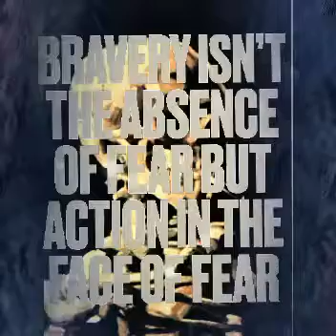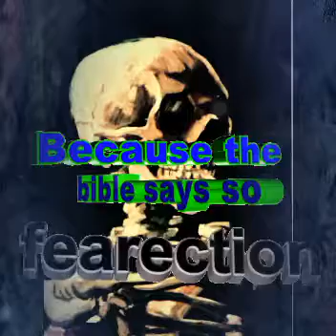NO FEAR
Vivo só neste degredo
Em que tudo me encandeia
Volta amor que tenho medo
Do mundo que me rodeia

Este silêncio forçado
Avoluma o meu segredo
Com tanta gente a meu lado

Vou sentindo á minha volta
Apertar o fio da teia
Num desespero de revolta

Quando sonho ou quando esqueço
As mim próprio me concedo
A esperança do teu regresso

Nas minhas noites de vela
Acendo a luz da cadeia
Passam as sombras por ela